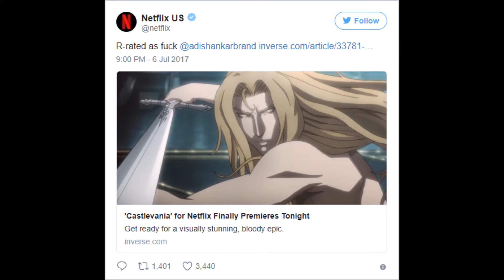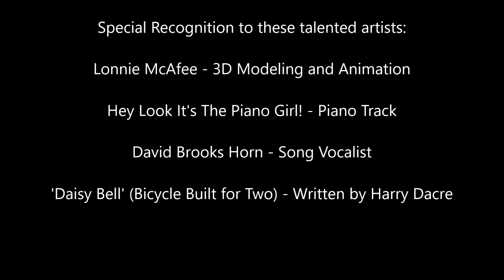Castlevania Series Review (Season 1)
Darklingfae and I review the new Netflix animated series Castlevania.